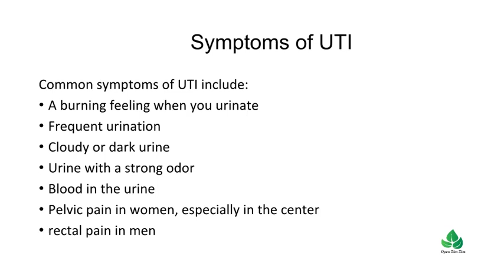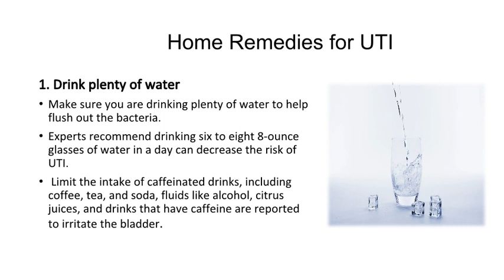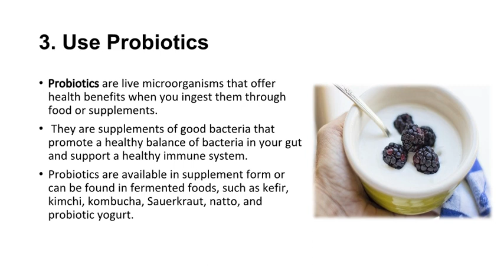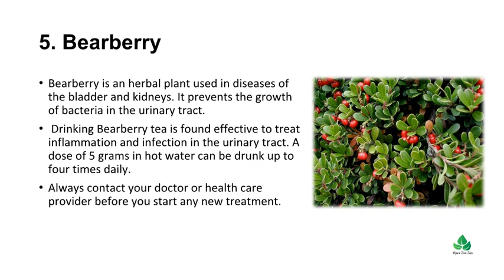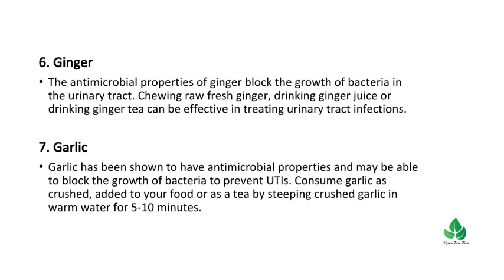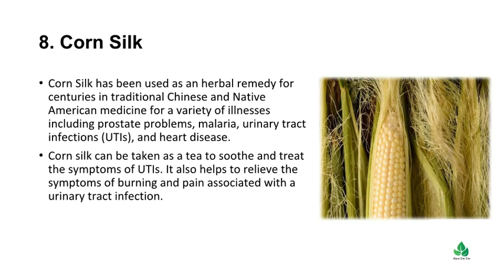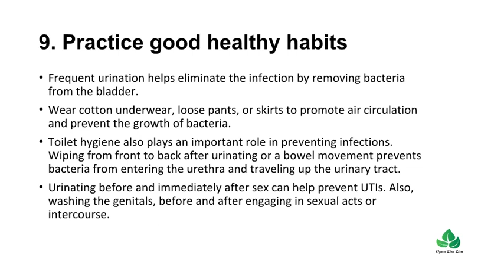Urinary Tract Infection (UTI) : Best Natural and Home Remedies/ How to get rid of UTI naturally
This home remedies lecture explains the home remedies for UTI or urinary tract infection.